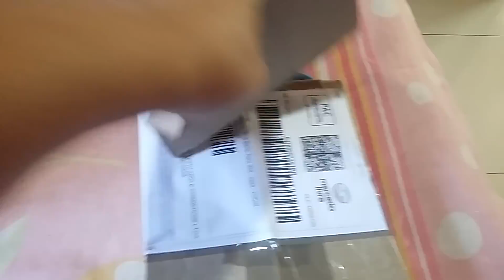Rotina escolar da Isa,Helena,Yasmin e Lukinha